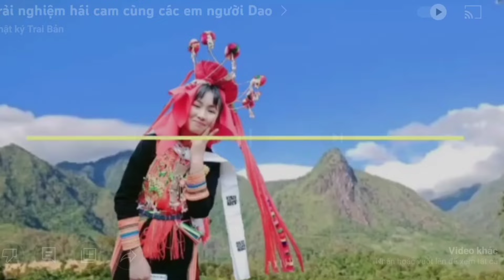em hát như vậy nếu có gì mình cùng nhau bỏ qua nhé